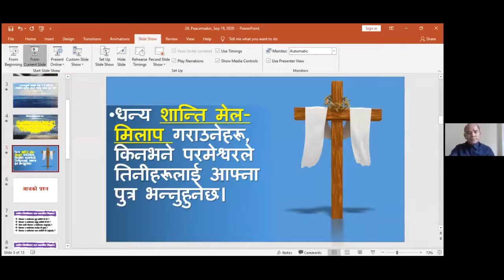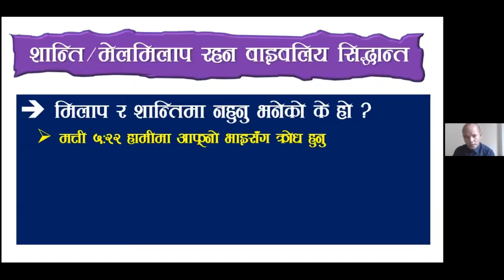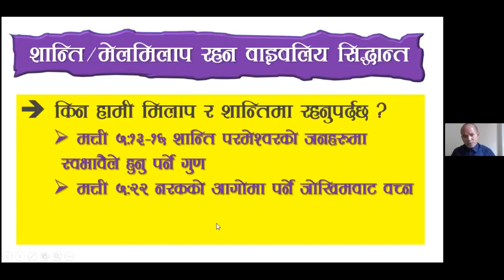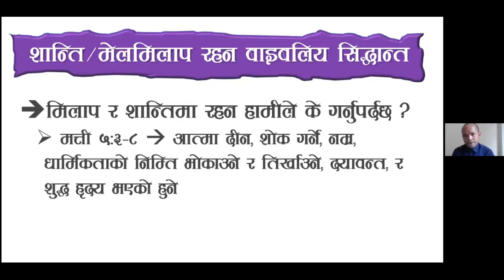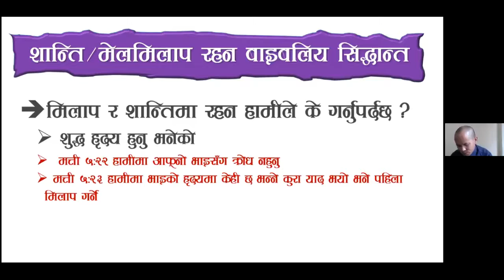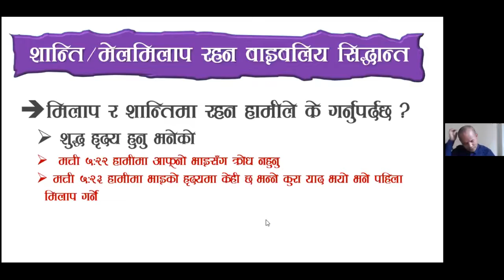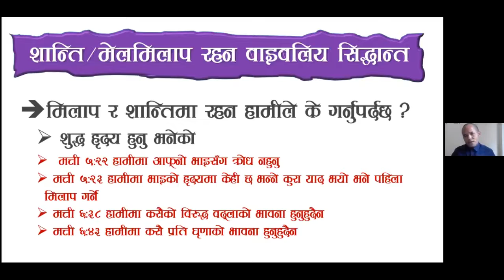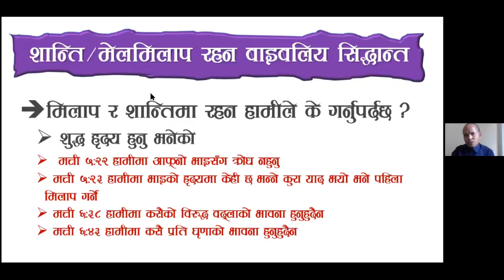|| Saturday Sermon || Matthew 5 : 9 || P.s Narbu Sherpa || September 19 ||